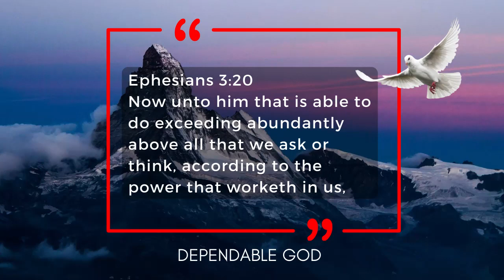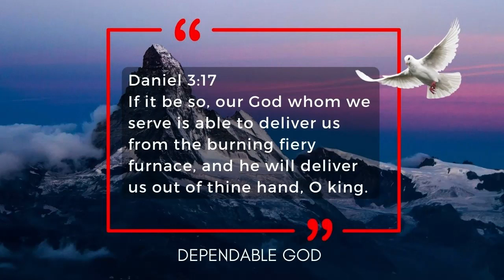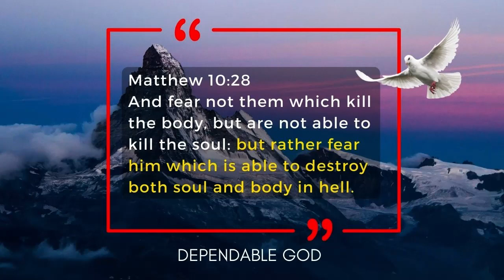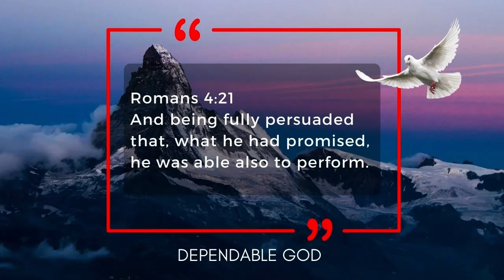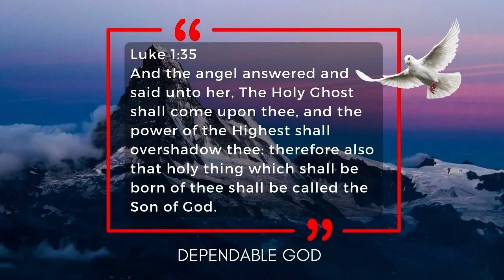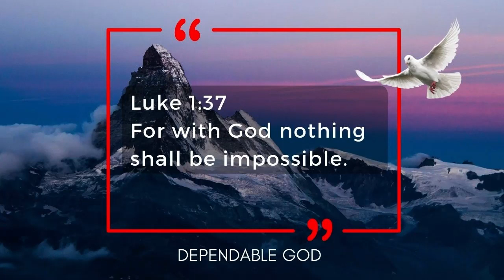The Dependable GOD | Spontaneous Instrumental Soaking Worship Music for prayer and bible meditation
John 4:24 - God is a Spirit: and they that worship him must worship him in spirit and in truth.This one hour instrumental worship music will change your life greatly.

This video was created to help those who desire to spend quality time with GOD in worship, prayer, meditation and bible study to do so by creating a heavenly atmosphere that is charged with the presence of GOD.

Psalms 95:6 - "O come, let us worship and bow down: let us kneel before the LORD our maker."As you watch, may you be blessed the more.

Please Enjoy and be blessed.

Psalm 150:2
"Praise him for his mighty deeds, praise him according to the immensity of his greatness!"

@The Fellowship
@1Soaking Channel
@Fundo Musical - Worship Instrumental